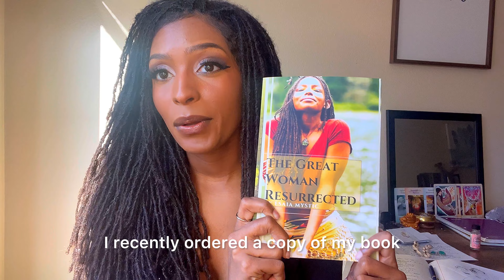Discover the HIDDEN POWERS of being a woman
I'm sharing a bit of my book, The Great Woman Resurrected where you can Discover the Hidden Powers of being a woman through the elemental archetypes.

00:00 Introduction
03:51 The Hidden POWERS of Emotions
07:07 My Book
09:24 AIR FEMININE
14:23 Light & Dark Aspects
15:05 LUNAR FEMININE
20:05 SOLAR FEMININE
24:43 EARTH FEMININE
27:43 Final Words

Get some 🐍 Ancient Primordial 🐉 Wisdom and Remembrance of The Afro-Indigenous Woman in
My Book 📖 , The Great Woman Resurrected 🧞‍♀️

I AM EARTH MISTRESSMIND + EARTH FEMININE ACTIVATION

 🧿 REDEMPTION 🐍 is my 5-week program teaching about health & wellness related to feminine energy. So if you want to bulletproof your relationship with your body, and release years of unhealthy emotions and trauma trapped in your body this is the program for you. I teach what I've applied to heal from spinal trauma- and reverse chronic health issues.This is available for pre-enrollment*

🌕 LUNAR FEMININE FREEDOM 🌊: a 12-week program that is designed to help women to awaken their relationship to their moon, and through this discover their psychic gifts. This is for the woman who desires to be valued and resourced (this means given lots of money) by the world and by men for what they spiritually provide. I teach within this program the methods that allowed me to manifest over 10K in one month after I had just been laid off as a high ticket sales closer. This program goes deep into the "subconscious" so I recommend only if you're ready to do some deep emotional healing. Make sure to watch the video on the landing *this is available now*

💗THE LOVE POTION 🧪: a 7-week program teaching women how to align with AUTHENTIC feminine energy that hasn't been tainted with the modern or colonialized perspectives that center around us living for and being slaves to men. It's designed to bring you Emotional Clarity and awareness around what every emotion you feel means and how to channel those emotions to create harmony in your life and with men. This Activates Inner Beauty, and Authentic Light Feminine Energy. So this is for women wanting to heal their relationships with women or men and create a powerful relationship with self. *this is available to pre-enroll*

Courses that teach you how to do Rituals that channel your Elemental Feminine Archetypes:

🥷 🔥 FIRE FEMININE PROTECTION RITUAL: learn how to call forth masculine energy that will protect you and take action on your behalf. *this is available to pre-enroll*

 🌱 💸 EARTH FEMININE MONEY RITUAL: learn how to create a deep bond with abundance, money and wealth that is unique to YOU so it can be unlocked and multiplied for the rest of your life and the generations to come! *this is available now*

{KEYWORDS}
earth feminine,
the great woman resurrected book,
feminine energy archetype,
original feminine energy archetype,
the four primordial houses of the earth,
how to know your feminine archetype,
how to find your feminine archetype,
4 realms of the earth,
master the magic power of self-image psychology,
personal growth for women,
dating,personal growth,
the powers in being a woman